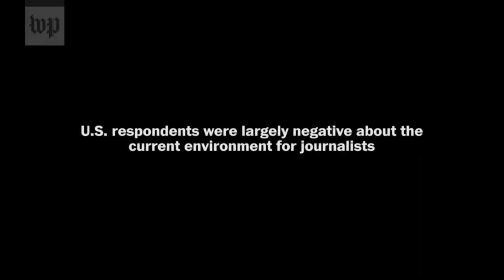Protesters Interrupt US Sec of State Antony Blinken At World Press Freedom Day Event: Julian Assange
Protesters demanding the release of Julian Assange interrupted Us Secreatary of State Antony Blinken at the World Press Freedom Day event where Reporters Without Borders announced their new rankings for the World Press Freedom Index. RWB announced that the USA is ranked 45th in the world in terms of press freedom, dropping three places from their ranking in 2022. Protesters say press freedom is violated by the US government's attempts to prosecute whistle blowers who leak information vital to the public interest, including Julian Assange.

According to Reporters Without Borders, "...many of the underlying, chronic issues impacting US journalists remain unaddressed by the authorities – including the disappearance of local news, the polarization of the media or the weakening of journalism and democracy caused by digital platforms and social networks."

MTC predicted that Blinken would not mention the USA's steady drop in the rankings because government officials and the press refuse to address this issue. Mark has lobbied members of Congress and major media in an attempt to pressure them into covering the story but except for his talk show host friends Thom Hartmann and Jeff Santos no one has been willing to confront the issue or hold the FCC accountable for allowing corporate media monopolies who dominate the US news industry.

MTC testified before the FCC on this issue and exposed the fact that the FCC had allegedly suppressed its own research on the negative effects of corporate media ownership consolidation. iHeart Media owns 855 radio stations and Fox has 227 affiliated TV stations.

MTC claims US media will not report on the declining USA ranking on the World Press Freedom Index published by Reporters Without Borders

Check out the Jeff Santos Show Mon - Fri noon to 1 PM PT for his intelligent, well informed talk show!
MTC is his guest every Friday talking music, culture, media and politics.

Thanks!

MTaylorCanfield @ Twitter